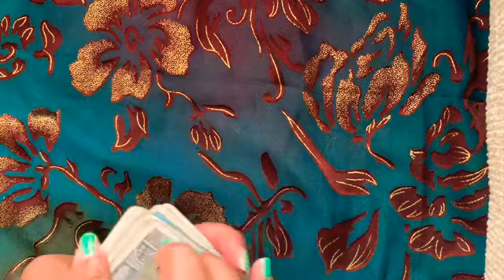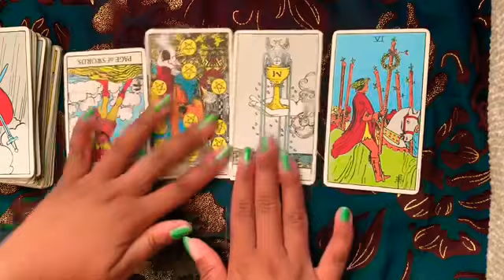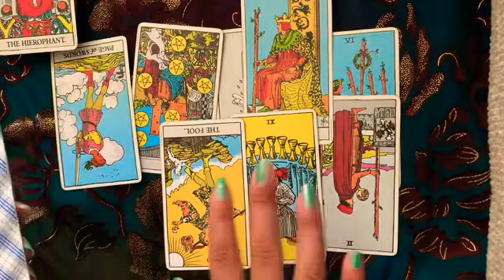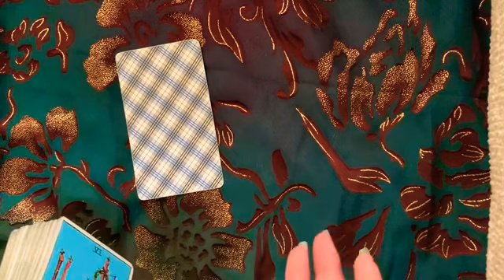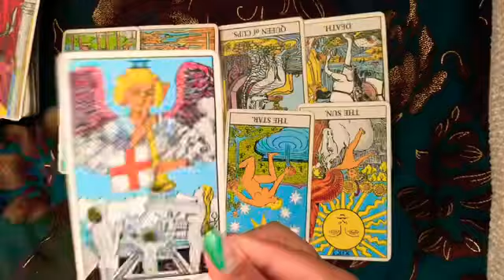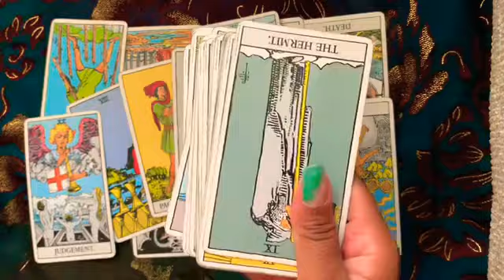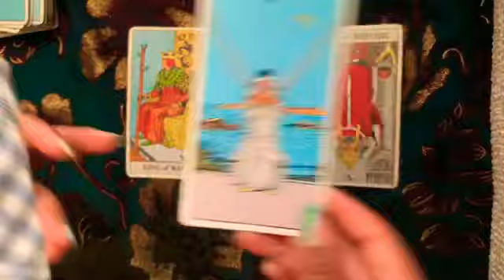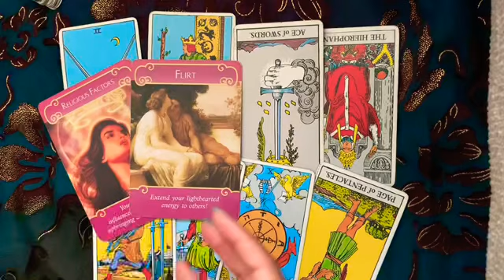What Is Tory Lanez Karma For Harming Meg? What’s To Come For Trey Songz | CELEBRITY TAROT READING 🔮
Movies: (free with Amazon Prime account)